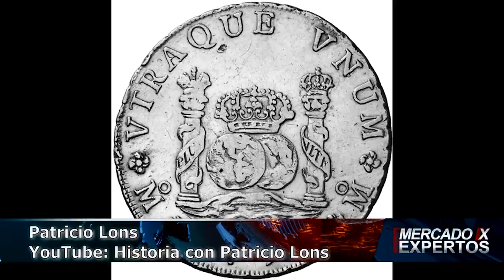25 de mayo de 1810 - Patricio Lons en Revolución en Valores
Patricio Lons